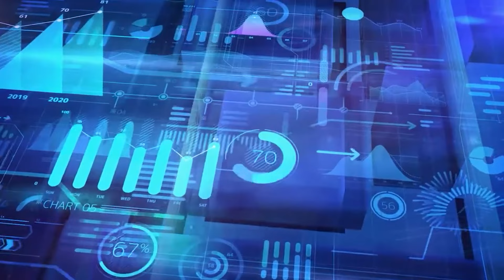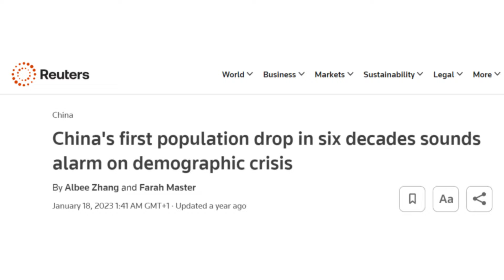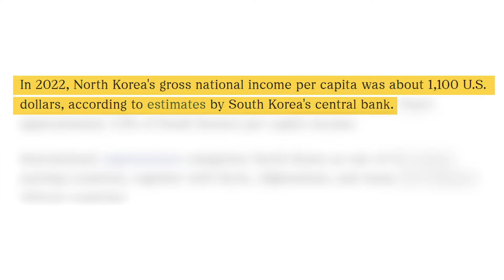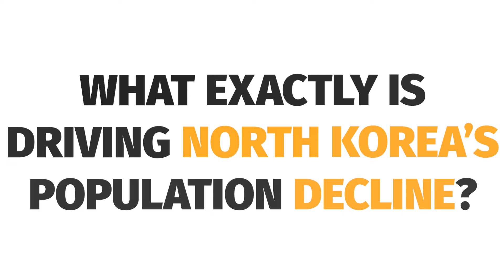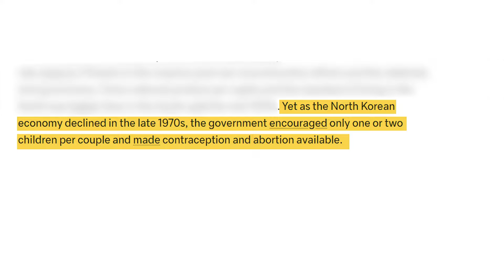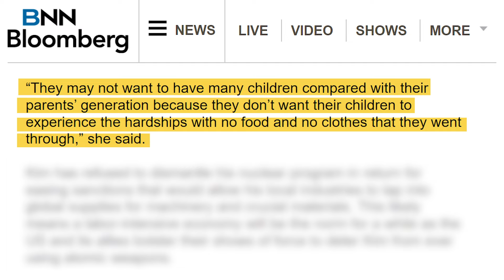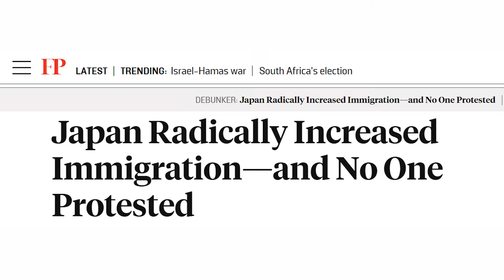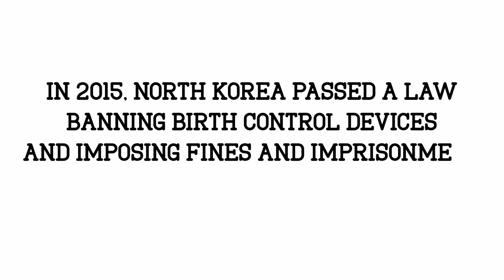Why Population Collapse is North Korea's Weakness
North Korea and Kim Jung Un project a picture of strength to the world with a fearsome military and nuclear warheads. Yet, the country's biggest weakness could lie within its own borders.